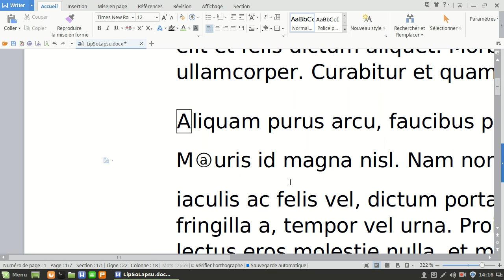WPSWriter S05EP14 Encadrés de Caractères